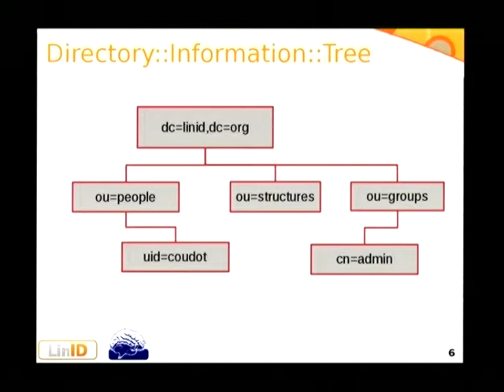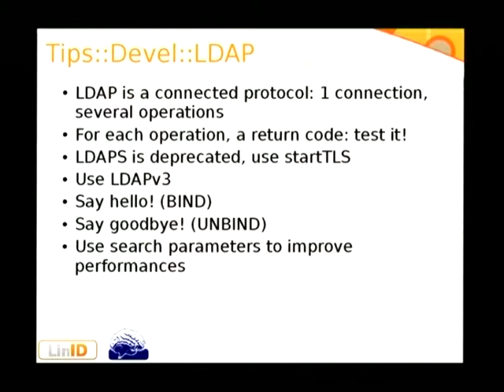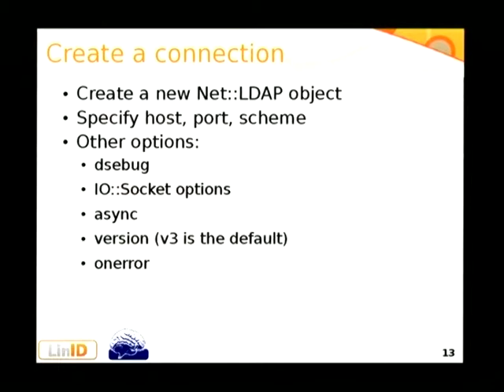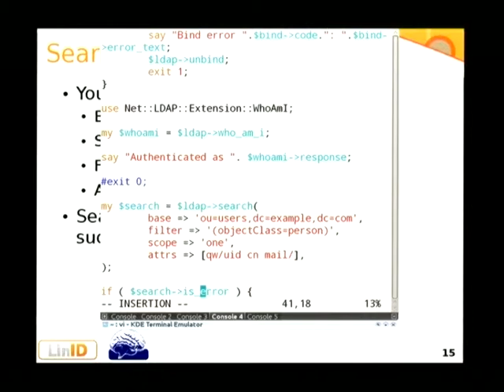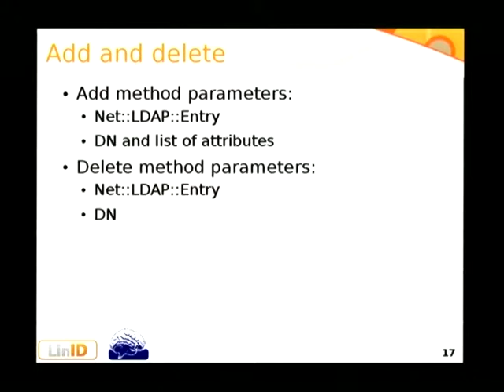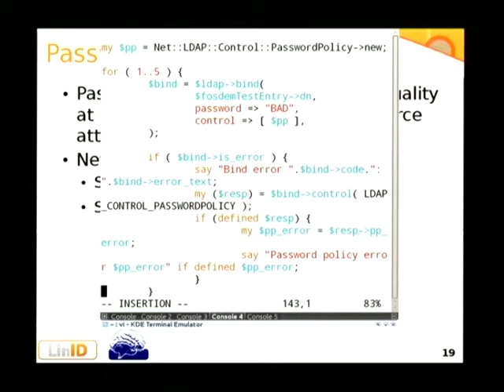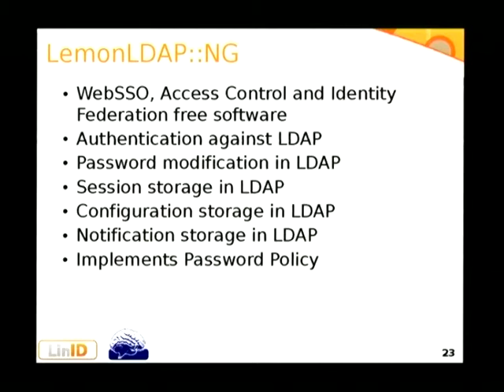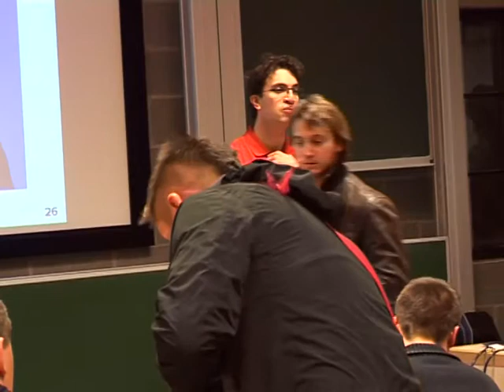FOSDEM 2014 - Netldap